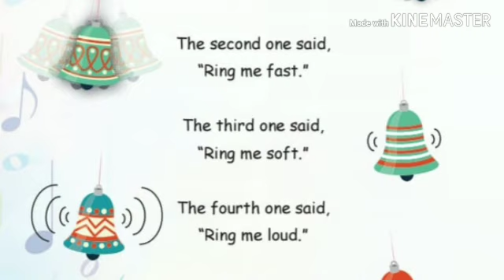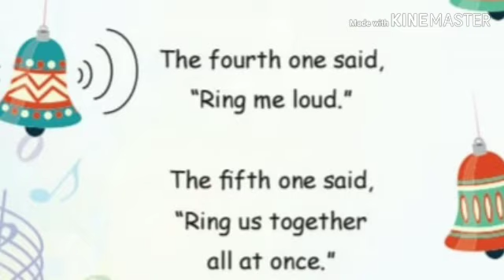"Five little Bells" / 2nd std song/Term-2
PUPS, Kaduvanchery,
Sriperumbudur Block ,
Kancheepuram District.
 Video editing:
    A. Janate,
Sec.Grade tr,
PUPS, Kaduvanchery.